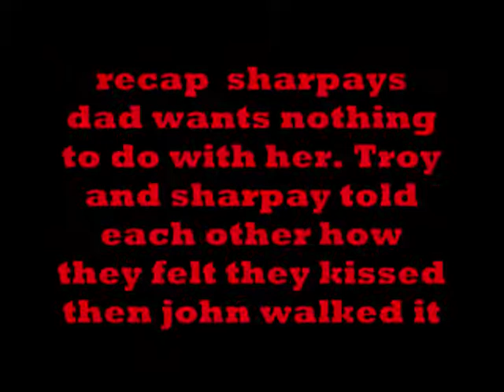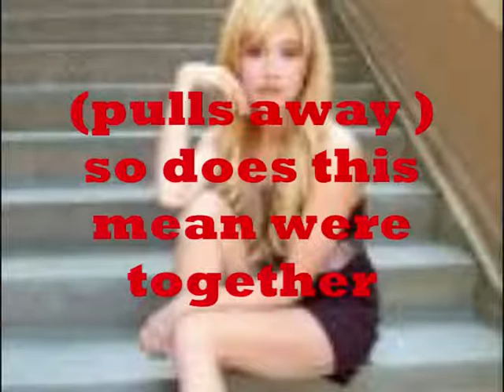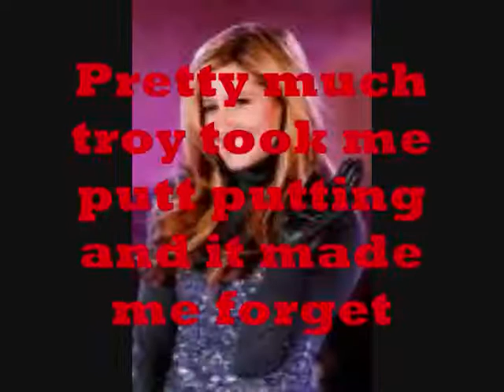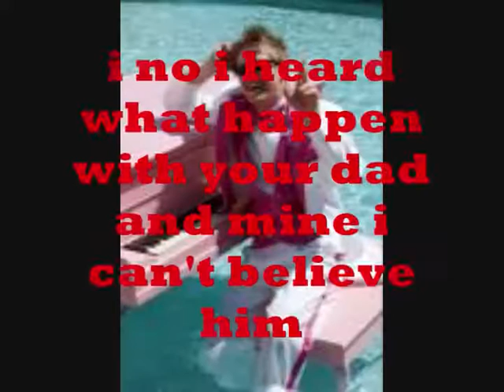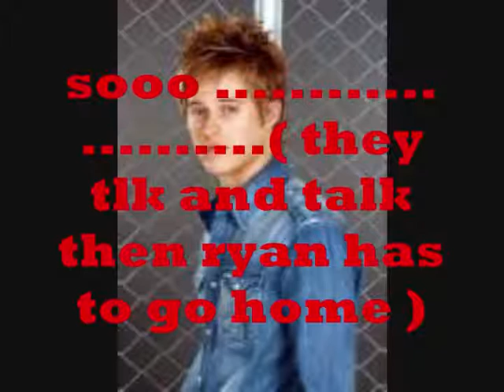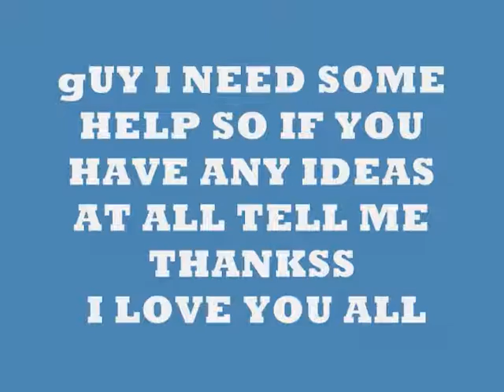story of a girl 9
next one and guys i need some help if you have an idea message me or comment the video

Tara